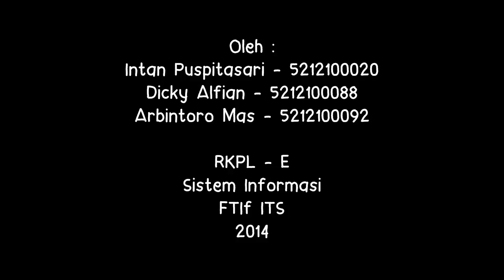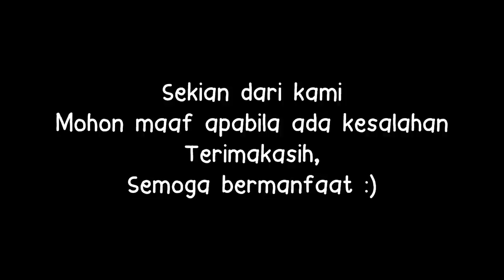Simulation of Elicitation Techniques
Interview & Observation
Group 12 RKPL-E
Information Systems - FTIf - ITS
2014